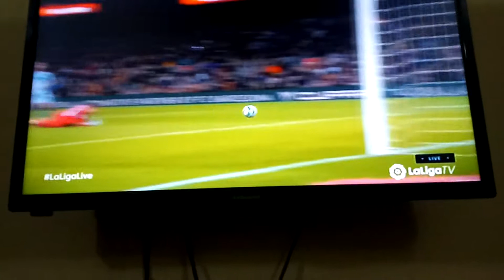Barca - Levante 2-1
Barcelona - Levante highlight today